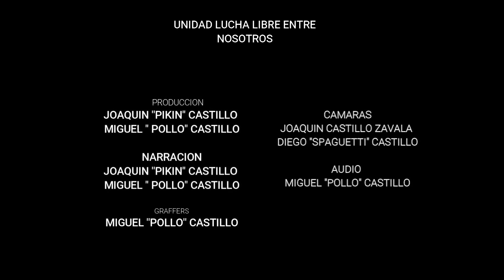PRIMER LUCHA CHOQUE DE MUNDOS